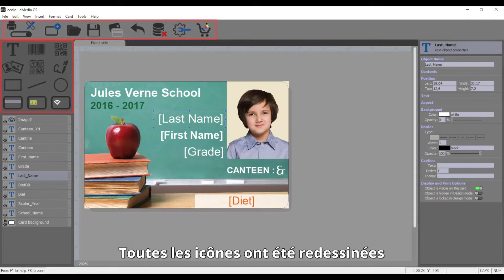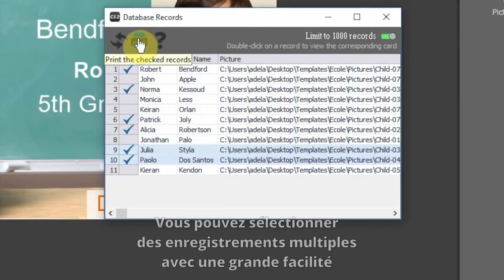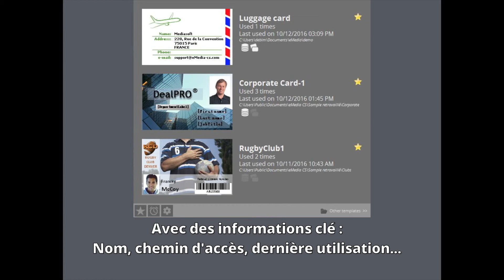eMedia CS2 : Quoi de neuf (FR)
Vous retrouverez les principales nouveautés d'eMedia CS2